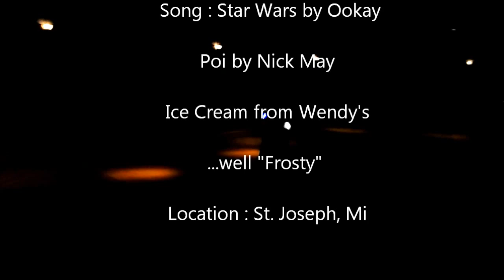Boba Fett Throwing Pod Poi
Stuffing my face with  ice cream thinking about who...just who could have taking my Brand New Pod Poi... welp hopefully they are at least being used properly...